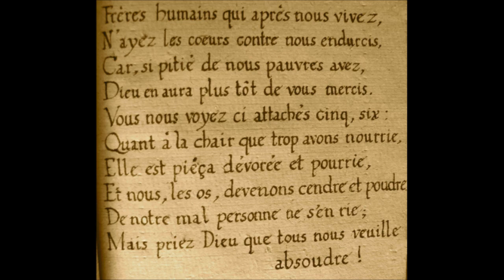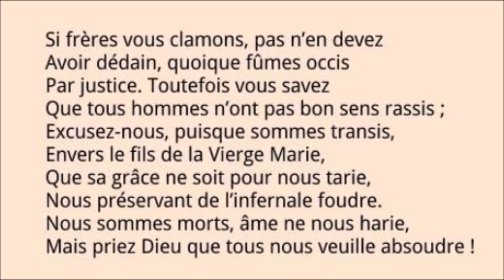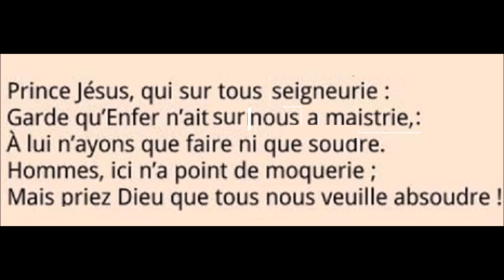CASTEL et VENDOME La ballade des pendus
Composition du duo d'artistes de 1969
La Ballade des pendus est un poème de François Villon.
Il est communément admis, même si ce fait n'est pas clairement établi, que Villon composa le plus connu de ses poèmes lors de son incarcération dans l'attente de son exécution à la suite de l'affaire Ferrebouc, où un notaire pontifical fut blessé au cours d'une rixe.
Ce poème est un appel à la charité chrétienne, valeur très respectée au Moyen Âge (Car, si pitié de nous pauvres avez, Dieu en aura plus tôt de vous mercis, car si vous avez pitié de nous/Dieu aura plus vite pitié de vous-aussi). La rédemption est au cœur de la ballade. Villon reconnaît qu'il s'est trop occupé de son être de chair au détriment de sa spiritualité. Ce constat est renforcé par la description très crue et insupportable des corps pourrissants (qui fut probablement inspirée par le spectacle macabre du charnier des innocents) qui produit un fort contraste avec l'évocation des thèmes religieux1. Les pendus exhortent d'abord les passants à prier pour eux, puis dans l'appel, la prière se généralise à tous les humains.